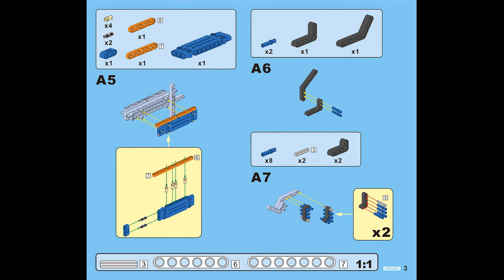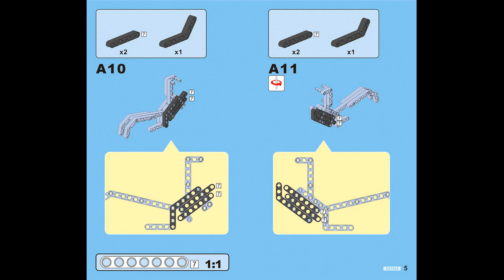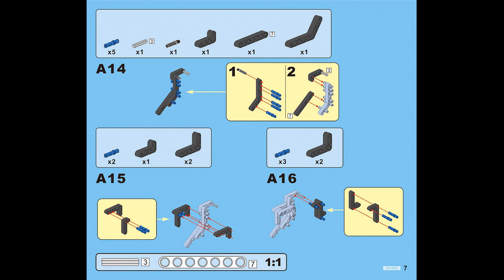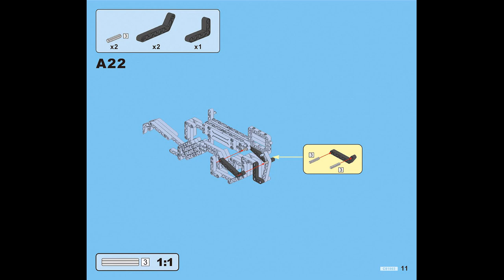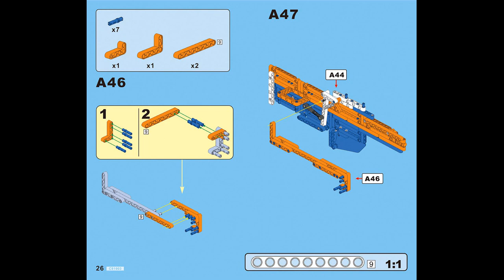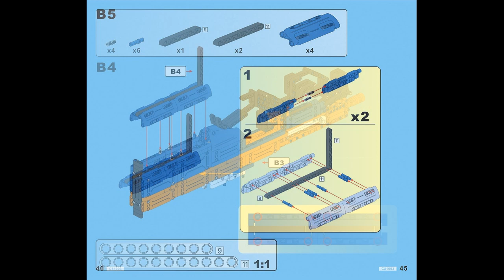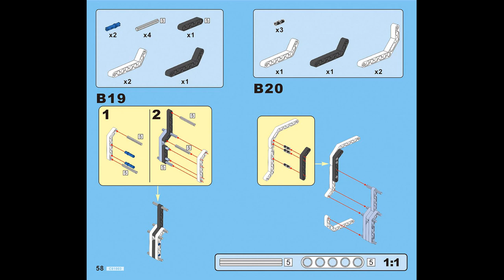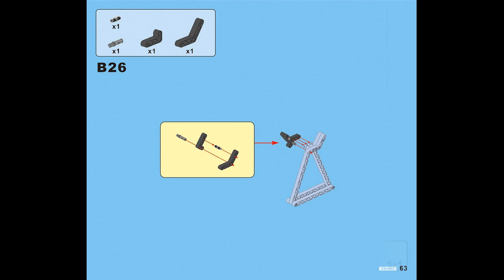Instruction for CaDa C81003 P90 Submachine Gun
How much do this cost & Where to buy?